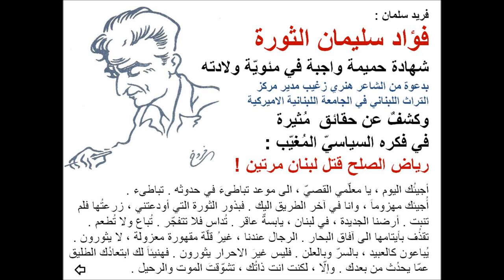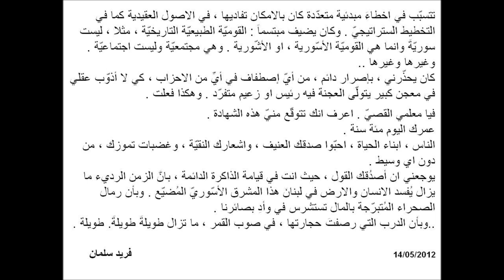الشاعر فؤاد سليمان وثورته السياسية